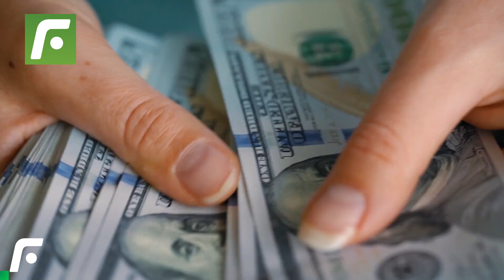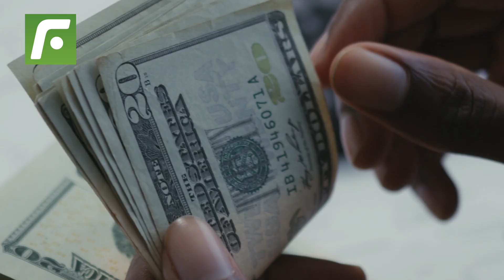📢📢 PAOLO GUERRERO podría LLEGAR 😱 a VASCO DA GAMA 🇧🇷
A PaoloGuerrero se le agotan las opciones y su última alternativa es VascodaGama.